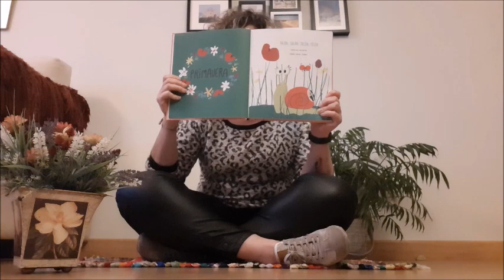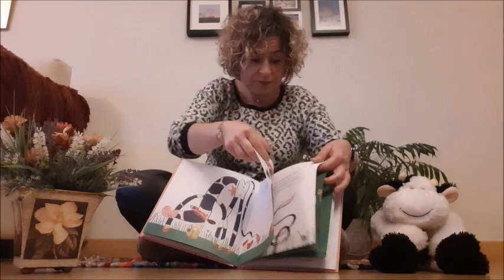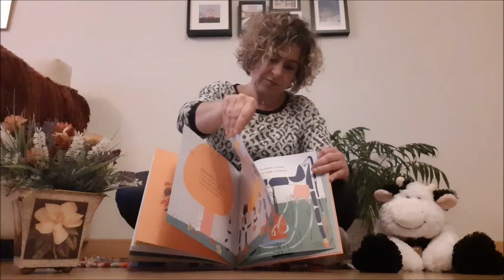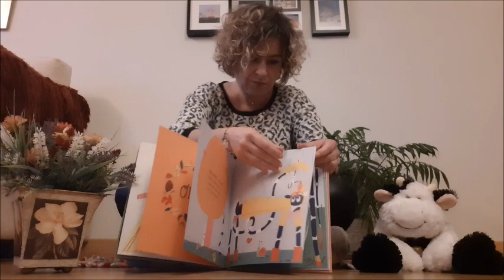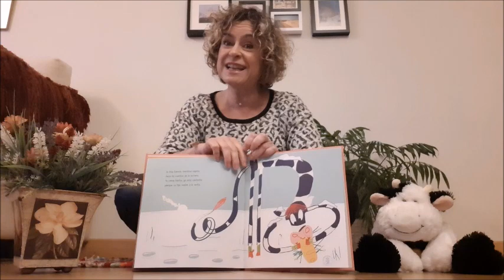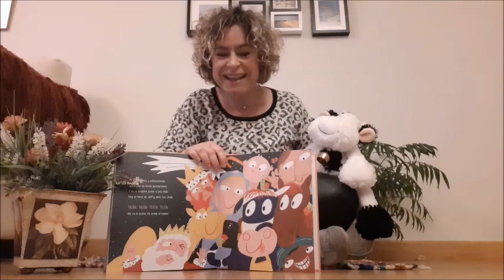LA HORA DE LOS PEQUES - Biblioteca Pública Valdepeñas. "CUENTOS - COSAS DE VACAS".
LA HORA DE LOS PEQUES - Biblioteca Pública Valdepeñas.

"CUENTOS - COSAS DE VACAS".